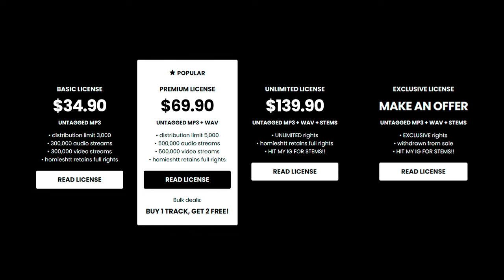3200 Tre x Flint x Lansing Type Beat - “SURPRISE”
💎 (buy 1 get 2 free)

3200 Tre x Flint x Lansing Type Beat - “SURPRISE”